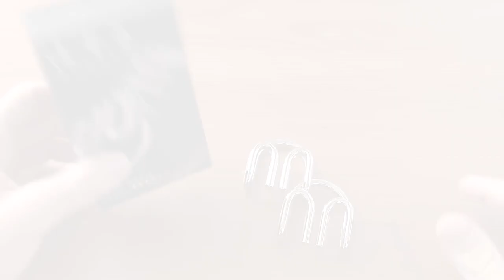SOLUCIÓN HANAYAMA CAST DEVIL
Hola chicos y chicas, hoy veremos como resolver el Hanayama Cast Devil. Este es un rompecabezas muy antiguo. Consisten es separar dos piezas metálicas. ¿Serás capaz?